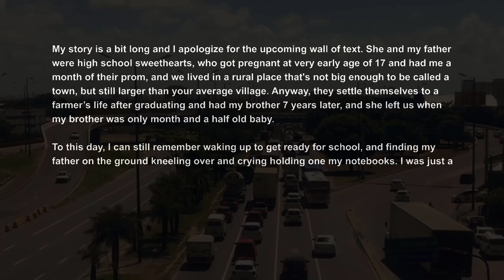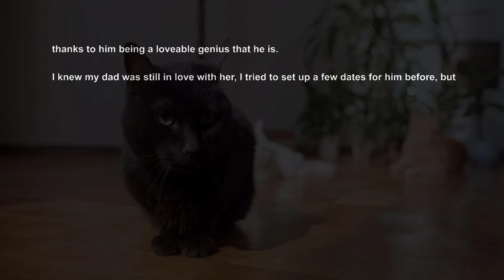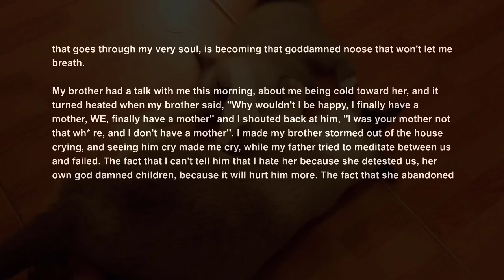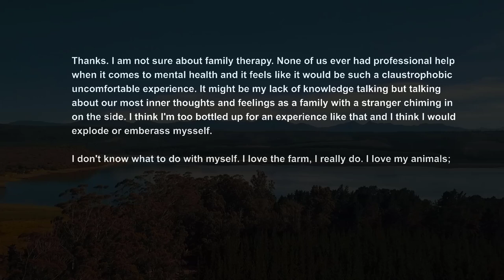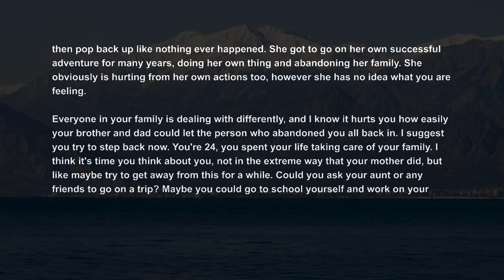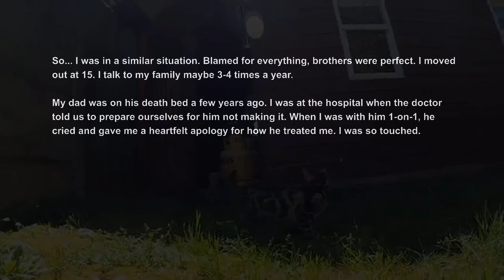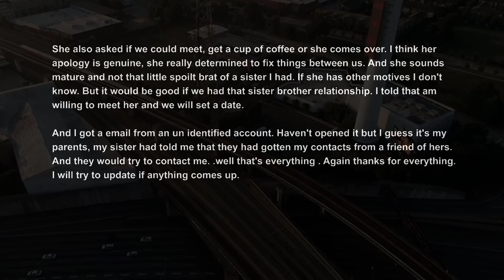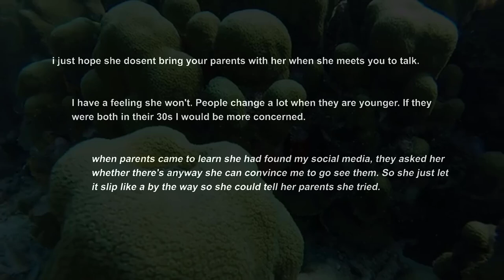Mom Came Back After Abandoning Us For 16 Yrs, Everyone's Pretending Like To Be Relationship Advice